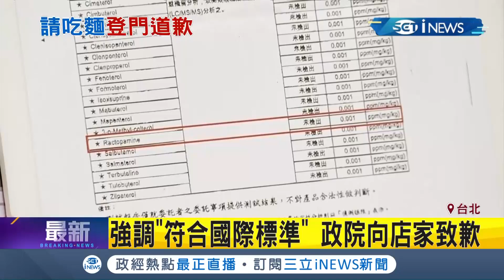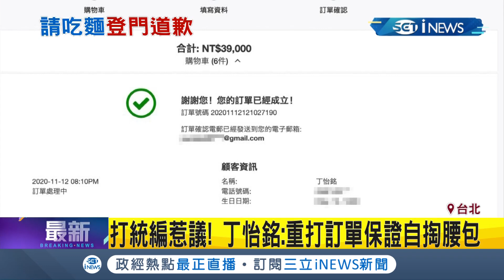丁怡銘稱台北牛肉麵節冠軍用"萊牛"惹爭議親自上門吃麵致歉 牛肉麵冠軍:行政院道歉｜記者 朱淑君 葛子綱｜【台灣要聞。先知道】20201113｜三立iNEWS